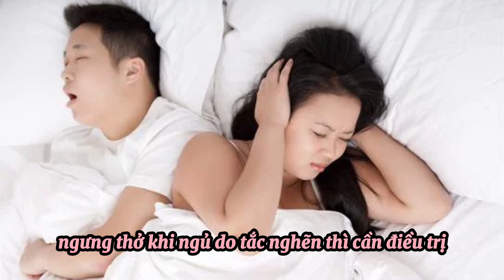Ngủ Ngáy Có Cần Điều Trị ?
Ngủ ngáy có thể là dấu hiệu cảnh báo ngưng thở khi ngủ do tắc nghẽn, cần điều trị để tránh biến chứng.
Ngủ ngáy là tình trạng các mô mềm ở vòm họng rung lên khi có luồng không khí đi qua, tạo thành âm thanh trong lúc ngủ. Tiếng ngáy có thể rất nhỏ hoặc đủ ồn để ảnh hưởng đến người xung quanh.

Thạc sĩ, bác sĩ Nguyễn Văn Ngân, khoa Hô hấp, Bệnh viện Đa khoa Tâm Anh Hà Nội, cho biết hầu như mọi người đều thỉnh thoảng ngáy ngủ, thường gặp ở người lớn tuổi, thừa cân, béo phì, hay uống rượu và thuốc an thần, tắc nghẹt mũi mạn tính, hàm nhỏ hoặc lẹm về phía sau. Người có cấu trúc mũi họng bất thường như amidan lớn, lệch vách ngăn mũi, lưỡi to, vòm khẩu cái mềm mở rộng, hẹp hầu bên... cũng dễ ngáy.

Tần suất ngủ ngáy không thường xuyên thì không cần điều trị. Trường hợp ngủ ngáy xuất hiện thường xuyên, dấu hiệu cảnh báo viêm mũi xoang, u vòm họng, ngưng thở khi ngủ do tắc nghẽn (OSA) cần điều trị.

Ngưng thở khi ngủ do tắc nghẽn là bệnh nguy hiểm và phổ biến nhưng ít người biết, theo bác sĩ Ngân. Đây tình trạng đường hô hấp trên bị tắc nghẽn nhiều lần trong khi ngủ, làm giảm hoặc ngừng hoàn toàn luồng không khí đi vào phổi, giảm bão hòa oxy trong máu. Thời gian ngừng thở và giảm thở thường trên 10 giây, sau đó người bệnh bị kích thích tỉnh giấc đột ngột với cơn thở gấp.

Ngoài ngáy ngủ, người mắc hội chứng này còn khô miệng, tiểu đêm, hay thức giấc giữa đêm, mệt mỏi sau ngủ dậy, đau đầu, mất tập trung, buồn ngủ vào ban ngày, giảm trí nhớ, giảm khả năng tình dục... Điều này dẫn tới suy giảm chất lượng sống, hiệu suất công việc kém đi, tiềm ẩn nhiều nguy cơ tai nạn lao động, tai nạn giao thông. Người bệnh cũng có khả năng mắc nhiều bệnh lý tim mạch nguy hiểm như rung nhĩ, nhồi máu cơ tim, tăng huyết áp khó kiểm soát, rối loạn chuyển hóa, đột tử nếu không được điều trị.

Xin chào mừng các bạn đến với kênh Alo Bacsi !
Kênh AloBacsi là kênh tổng hợp những thông tin tư vấn về thuốc hữu ích, những mẹo, bí quyết về sức khoẻ và làm đẹp bằng những phương pháp tự nhiên đơn giản tại nhà mà ai cũng có thể tự làm được.

👉Click vào đây đăng kí hoàn toàn Free ủng hộ kênh nhé